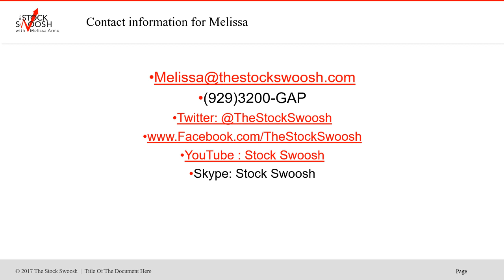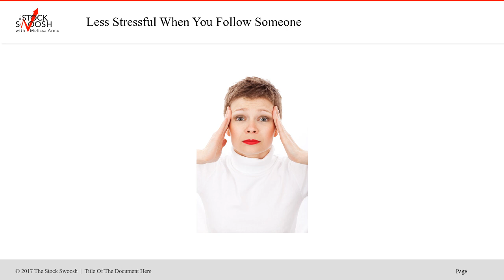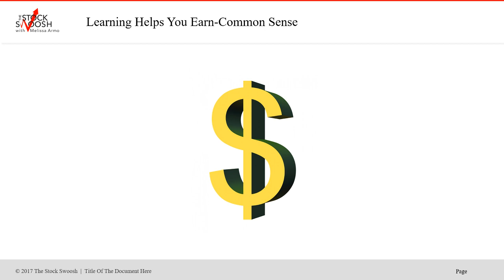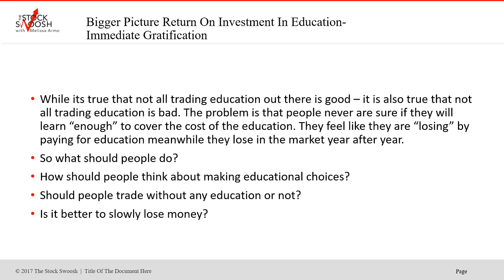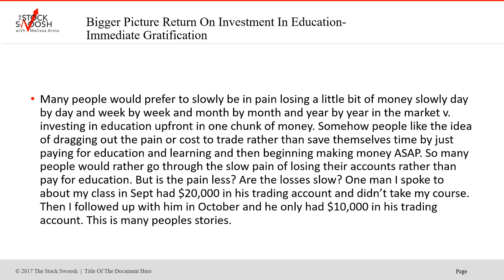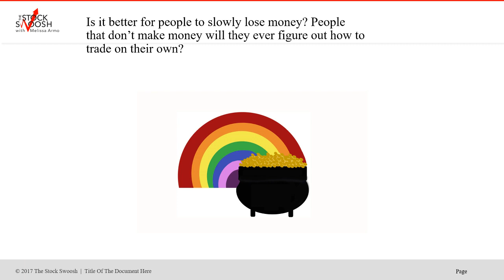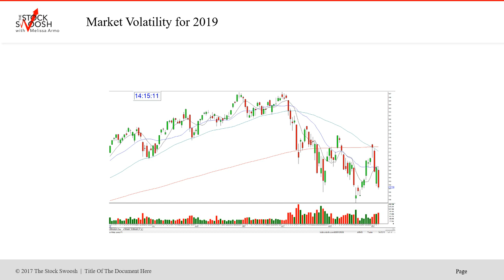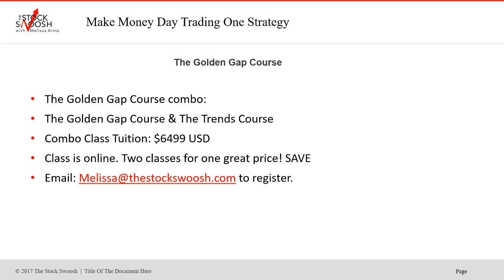The Value Of Getting A Trading Education